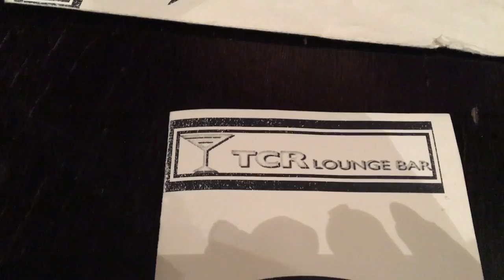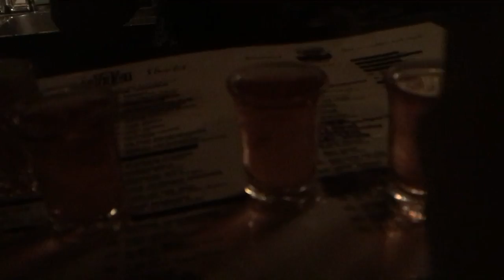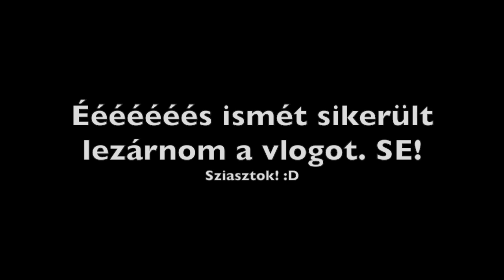London Baby 2. Nap - Coming Out és Let It Go | Alexa Pallagi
Halihó :)
Aviana Rahl, Dia és én megleptük magunkat egy utazással Londonba! Természetesen vlogoltunk Nektek! A második nap felvételei kiegészülve Sipka Barbival. :) LetItGo :D

Csók
xx